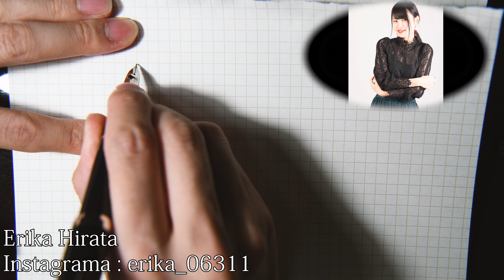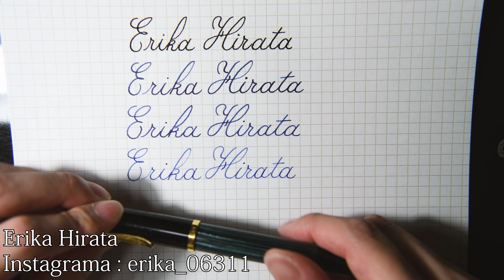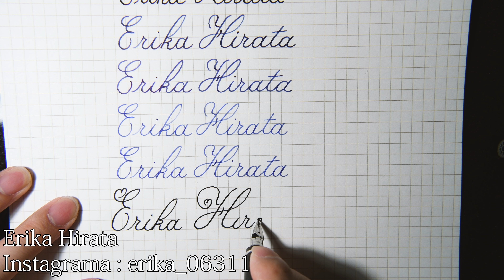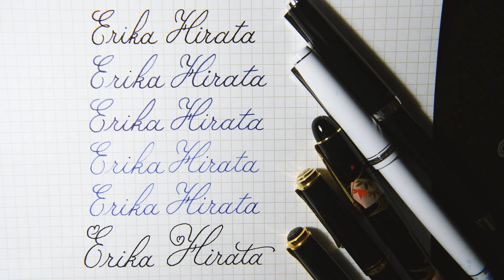Erika Hirata Copperplate Script Fountain pen writing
4K ASMR How to write Copperplate Calligraphy by Fountain pens.

ひらたえりかさんの名前を筆記体で書いてみました。
書体はカッパープレート体で、ペンは万年筆です。万年筆の持ち方、筆記体の書き方、繋げ方の練習にどうぞ。

カリグラフィーかカメラ、動画のお仕事募集中です。